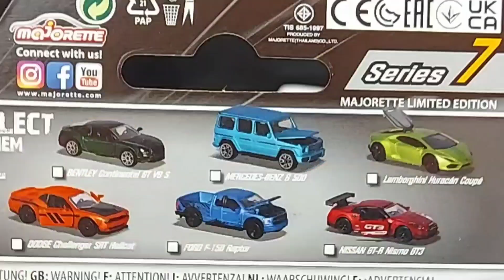รถเหล็กมาจอเร็ตกระบะ Ford F150 Raptor Limited Edition Series7 Majorette|C2Kun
รถเหล็กกระบะฟอร์ด แรฟเตอร์ คันละ 129 บาท